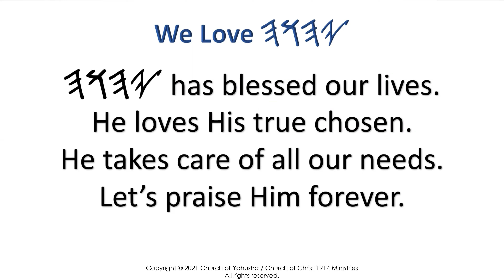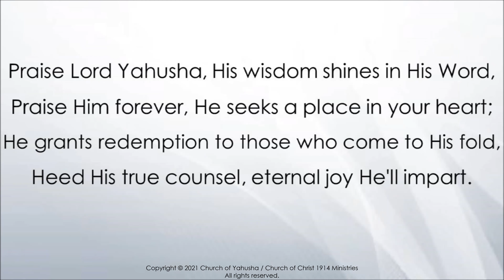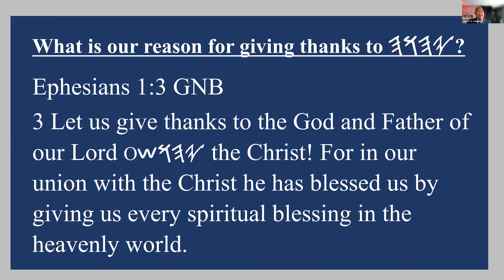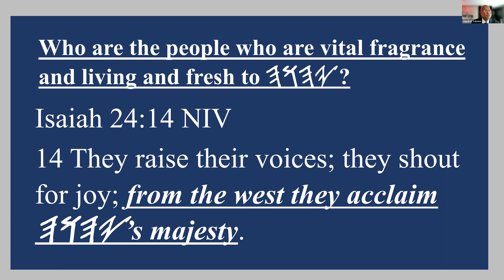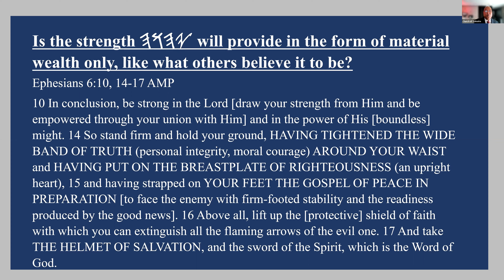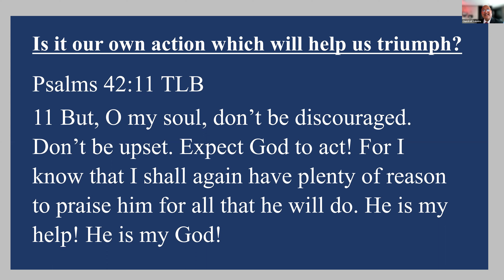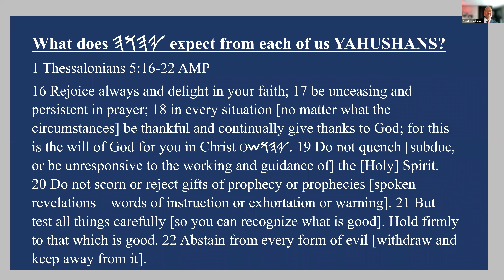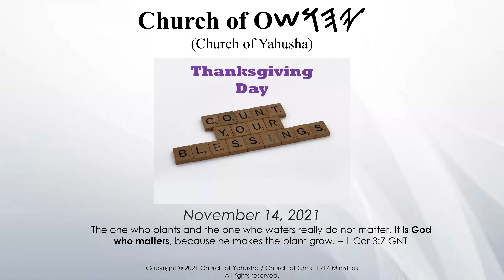Church of Yahusha English Service 14 Nov 21